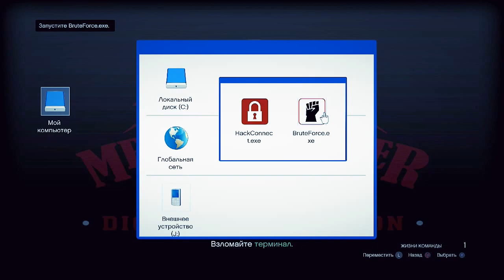Прохождение миссии "Акции и Фракции" GTA Online